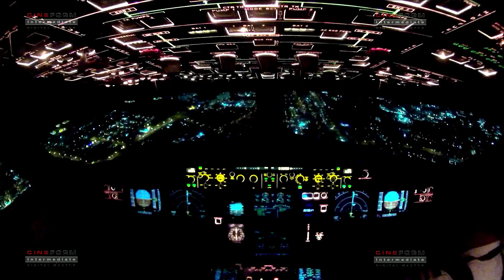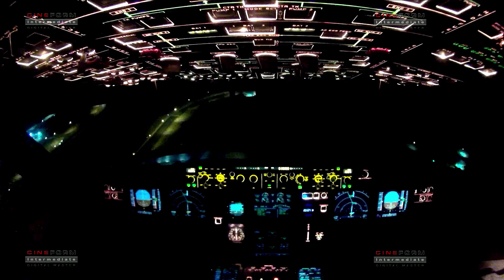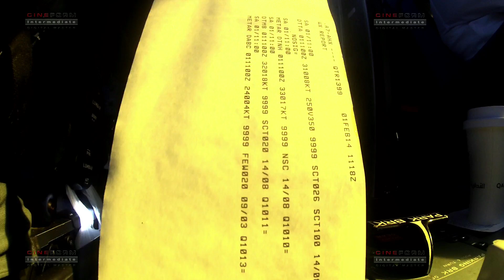Aviation Now we are free